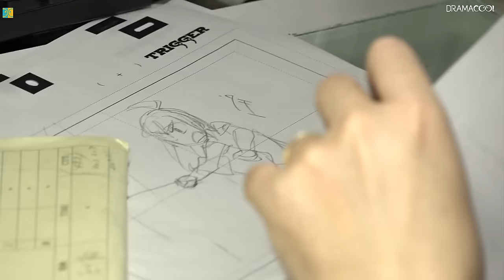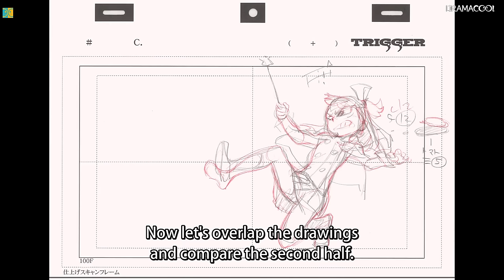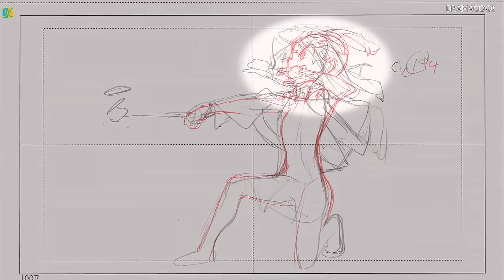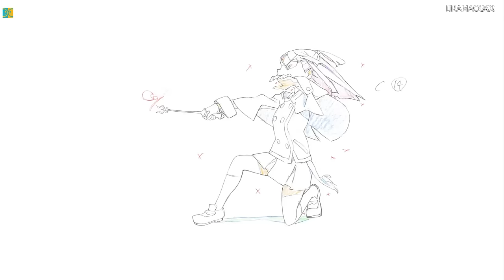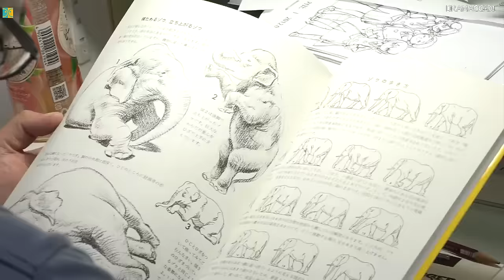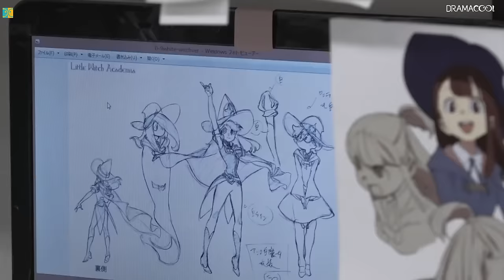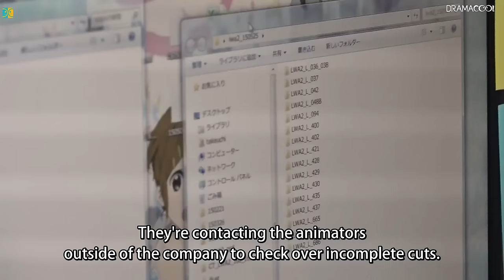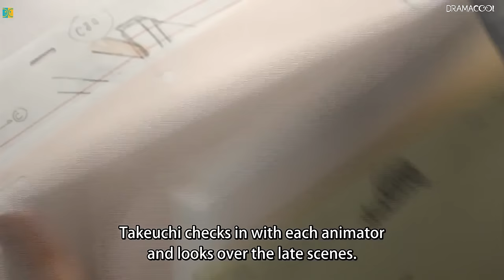Making of Little Witch Academia - Studio Trigger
Studio trigger behind the scenes,  Yoh Yoshinari